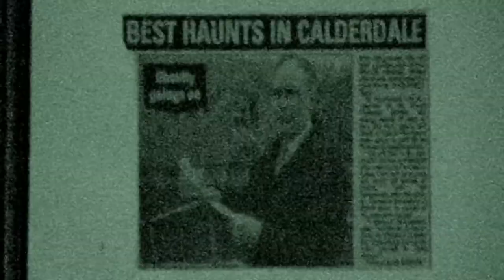THE FLEECE INN PART TWO